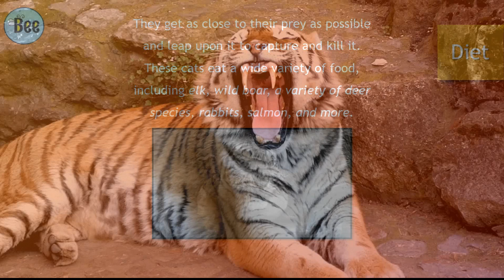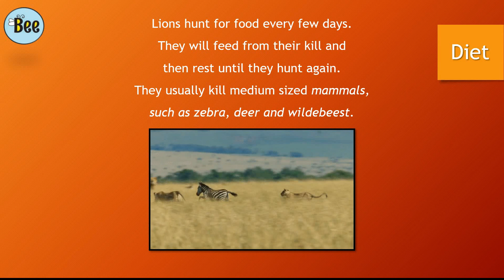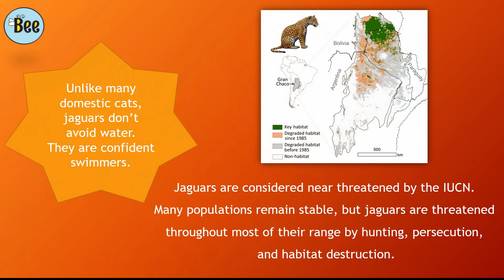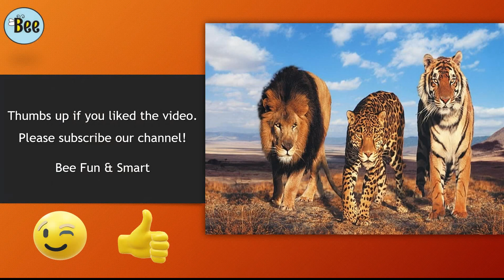Interesting Animal Facts - Big Cats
Educational information about animals and nature.

Translated titles:
Datos interesantes sobre animales: grandes felinos

Interessante Fakten über Tiere-Großkatzen

Faits intéressants sur les animaux-Gros félins

Fatos interessantes sobre animais-gatos grandes

दिलचस्प पशु तथ्य-बड़ी बिल्लियाँ

有趣的动物事实-大猫

Fatti interessanti sugli animali-Grandi felini

재미있는 동물 사실-큰 고양이

Интересные факты о животных-большие кошки

İlginç Hayvan Gerçekleri-Büyük Kediler